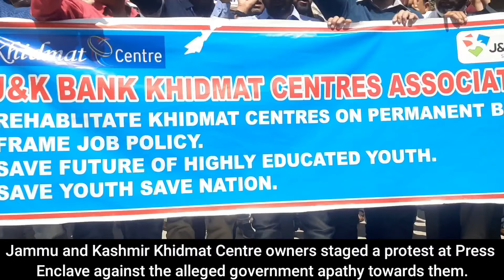J&K Khidmat Centre owners staged a protest in Srinagar against the alleged govt apathy towards them.